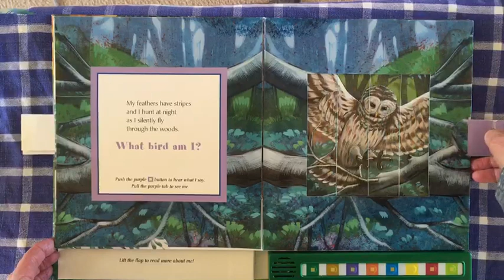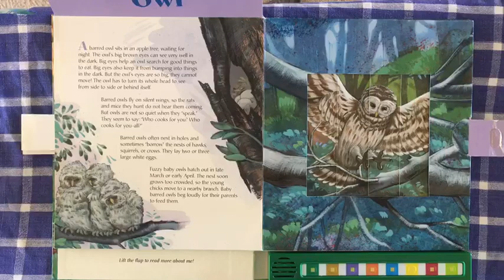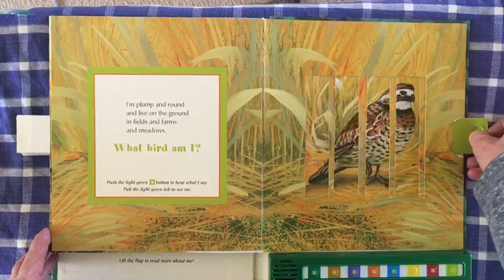Bird Calls Book Mrs. Bowen